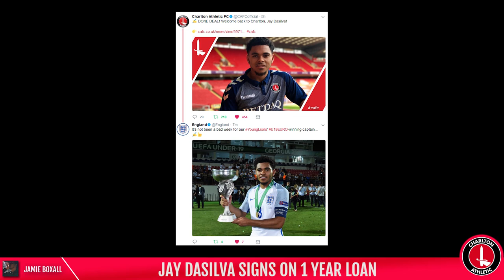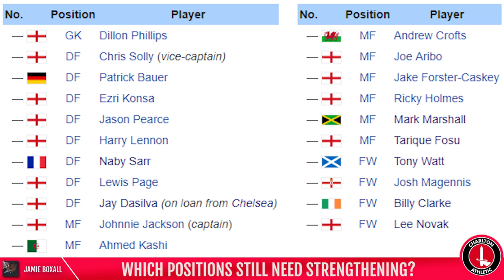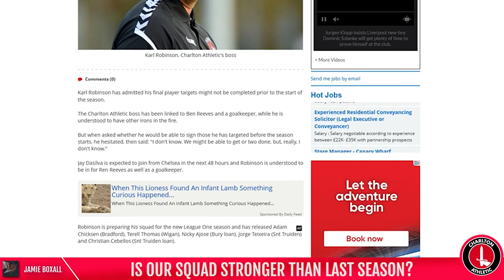CAFC | JAY DASILVA SIGNS ON LOAN! WHO'S NEXT? CHRIS LONG & BEN REEVES? | TRANSFER RUMOURS & NEWS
England U19 winner & captain Jay Dasilva to Charlton Athletic is official! Brilliant signing. But who will be next, and where do we need to strengthen our squad? Nathan Byrne? Chris Long? David Martin? Lee Hodson? Jed Steer? Ben Reeves? Stephy Mavididi

Retro Charlton Polo Red (Sizes S - XXXL):

Retro Charlton Polo White (Sizes S - XXXL)

Retro Charlton Hoodie (Sizes S - XXL)

Retro Charlton Tee (Sizes S - XXL)